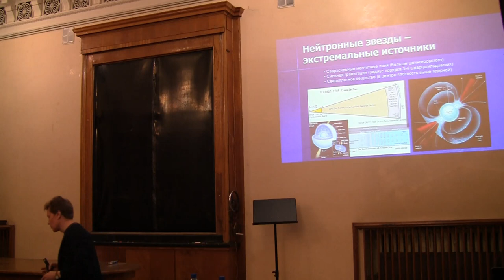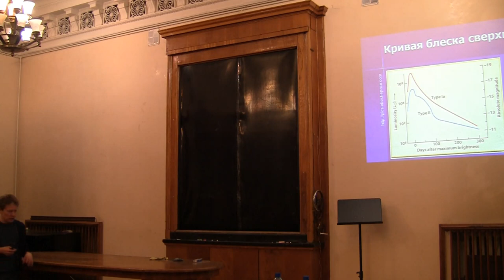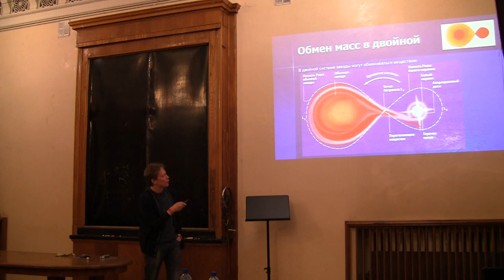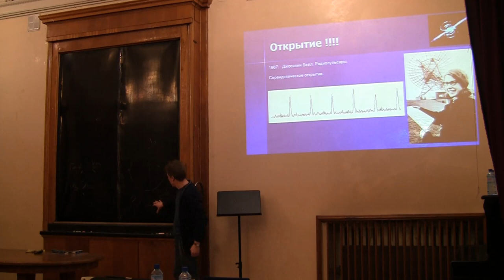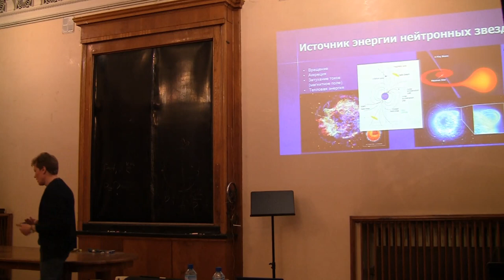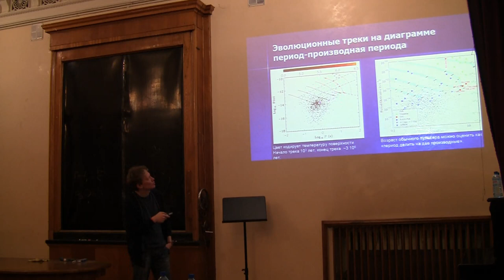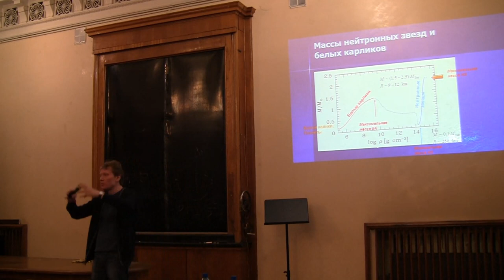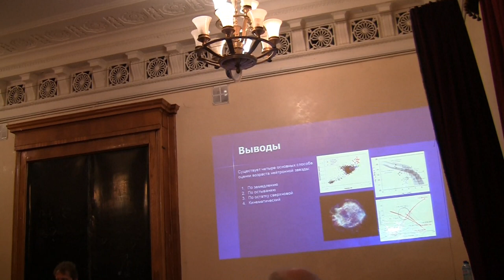Сергей Борисович Попов — «Жизнь нейтронной звезды»